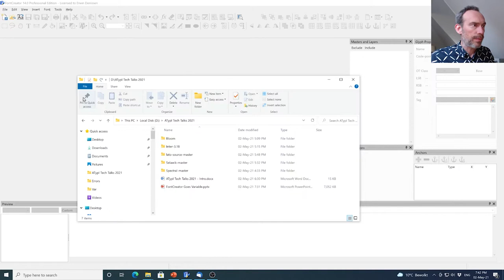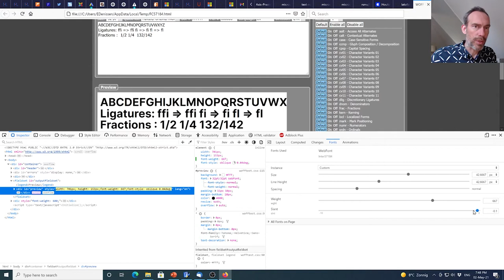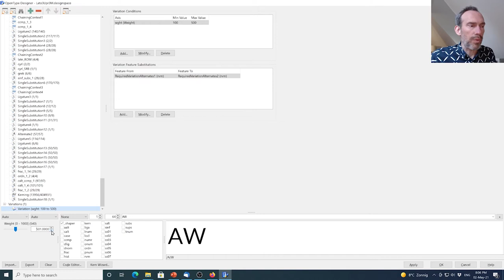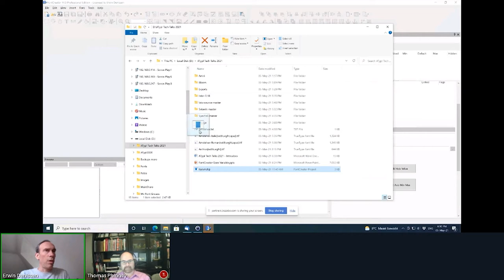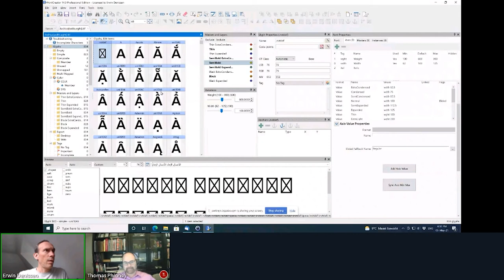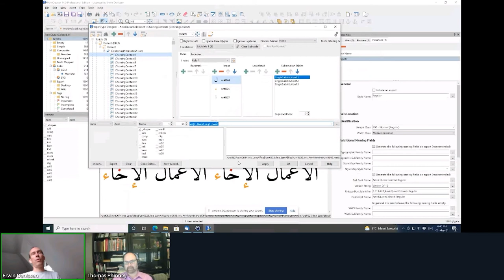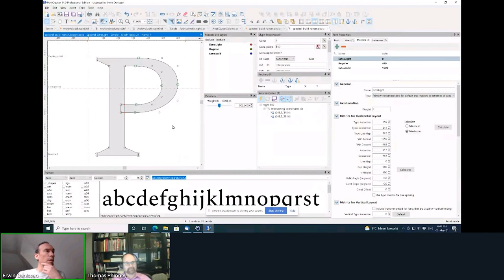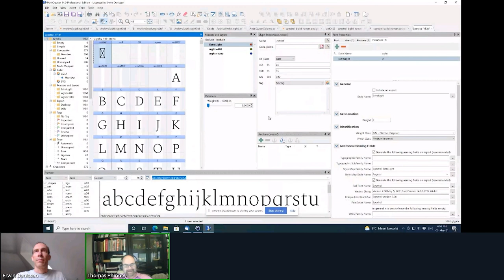FontCreator Goes Variable | Erwin Denissen | ATypI Tech Talks 2021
Since FontCreator is a Windows-only application, not all font designers know it has many powerful features. In this presentation, Erwin Denissen will demonstrate how to use the OpenType Designer, along with feature code generation, proofing, and feature code compilers.

Within a few weeks, FontCreator 14 will be released with support for variable fonts. This session will reveal most of FontCreator’s new features and enhancements, giving a head start to designers who would like to create variable fonts using this robust tool.